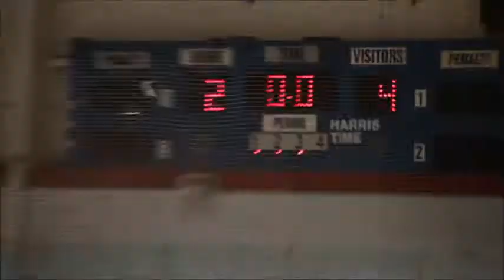CBHL SUMMER 14 - CAPITALS VS LIGHTNING